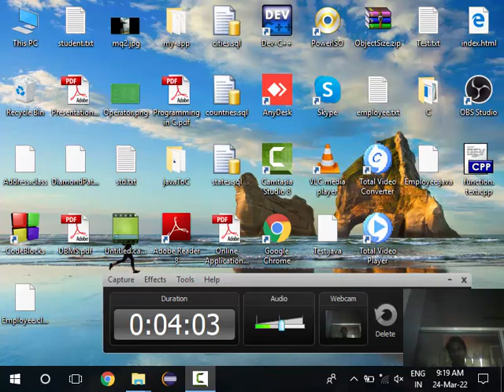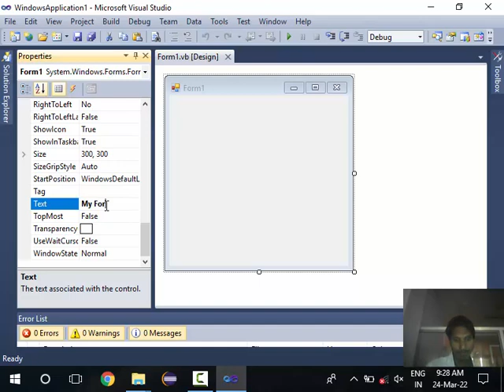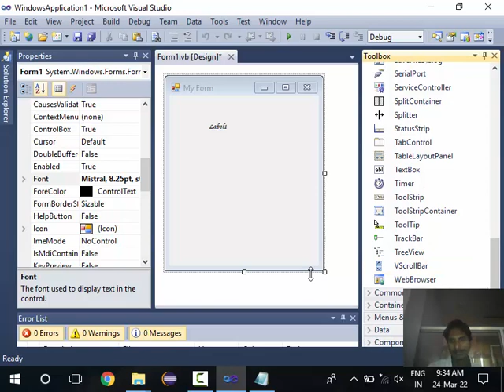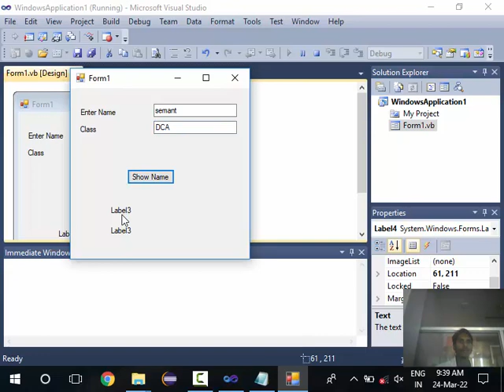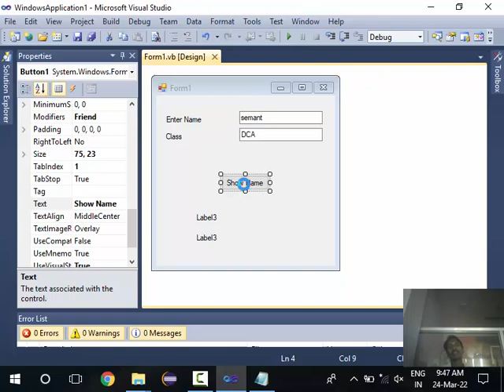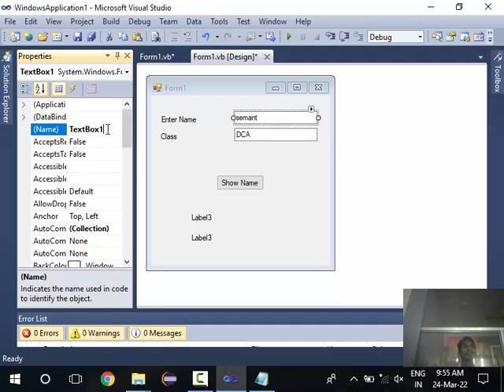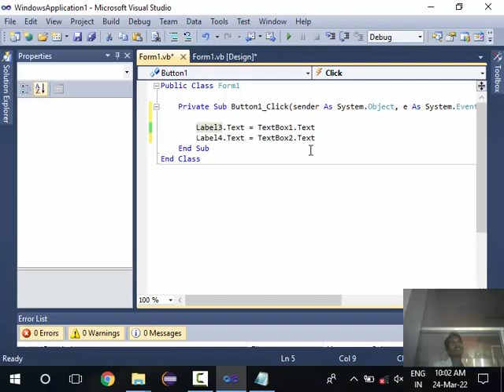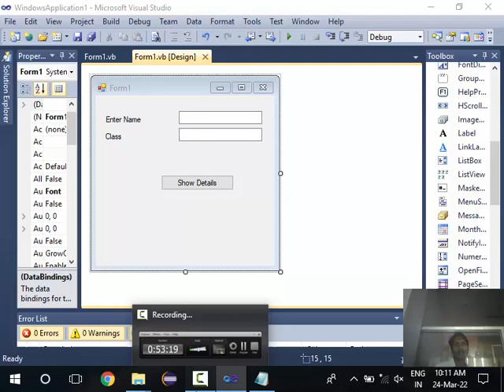6. Visual Basic Programming Lable, Button,TextBox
6  Visual Basic Programming Lable, Button,TextBox